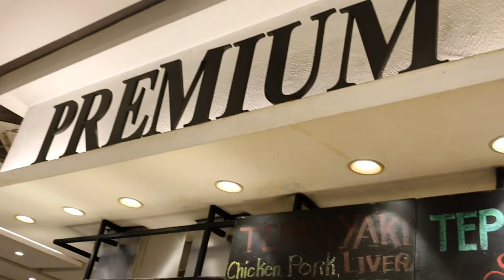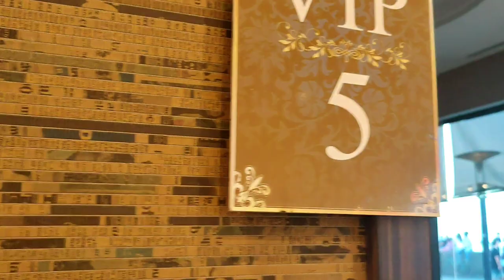FOUR SEASONS buffet and hotpot MOA PASAY CITY